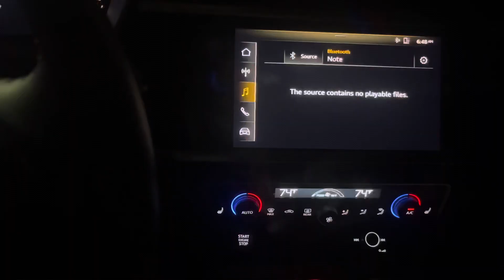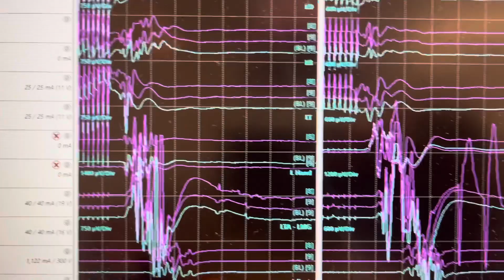Day In The Life : Neurophysiologist | Work ,Travel, Brunch, J.Cole Concert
Hey y’all ! So I’m trying something new . I wanted to give you all a sneak peek into what I do as a career . I am a Nuerophysiologist and I hope you all enjoy this blog.